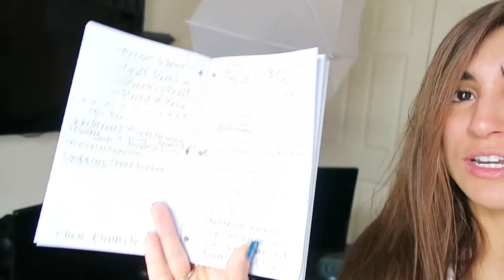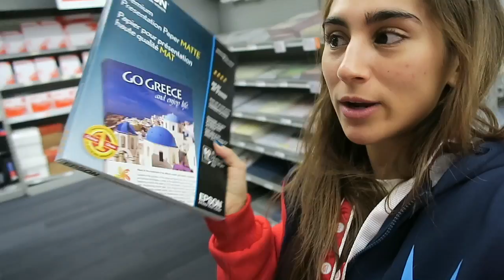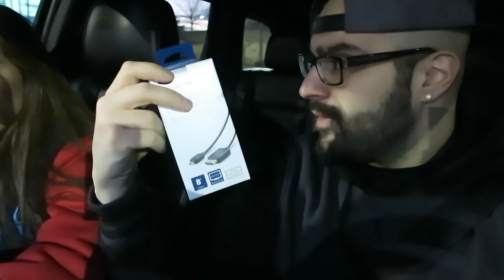HIIT LEGS & GLUTE HOME WORKOUT | Vlog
Hiit Legs and Glute home workout! This was actually intense for how it looks lol! When I first saw this workout I thought is wasn't going to be worth recording but omg I was so wrong! I def feel a good sore this morning. This workout is 3 rounds of constant exercises (no breaks between different exercises) using nothing but body weight and when the circuit is done take a 2 minute break and start again until you've done it 3 times. There's also a 10 min stretching and 10 min cool down.

If you'd like to skip to the workout it's at 13:00 :)

S N A P
teambunnies